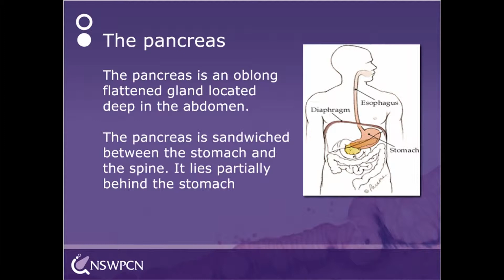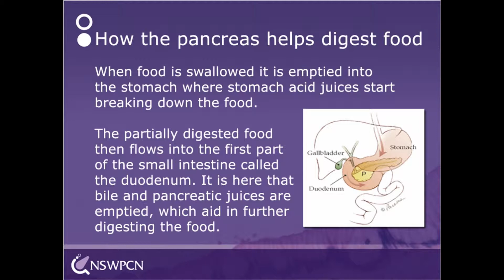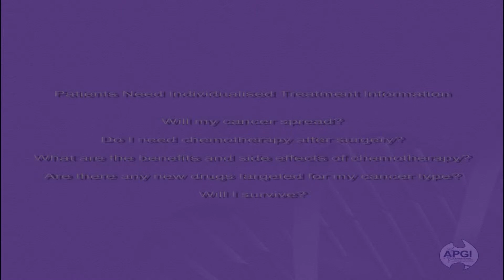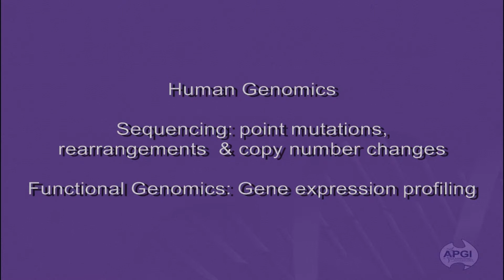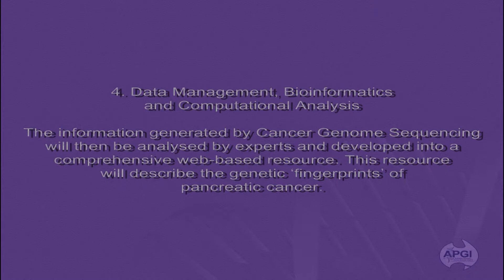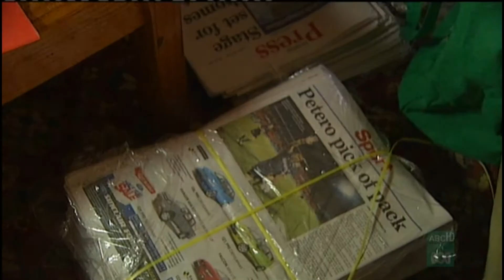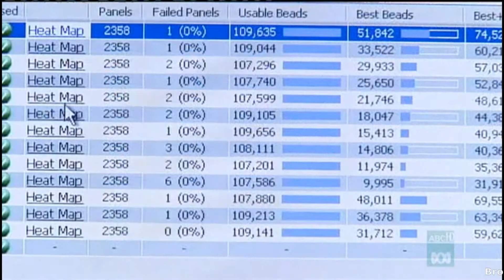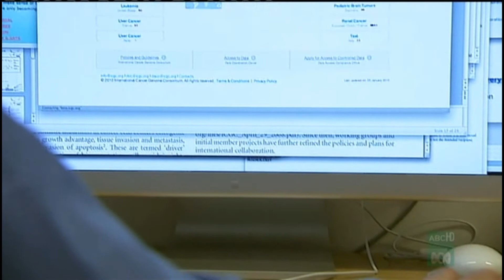Garvan Open Day Video for the Pancreatic Cancer Research Group 2010 led by Prof Andrew Biankin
A collection of Australian primetime tv segments profiling the Australian Pancreatic Cancer Genome Initiative from 2010.